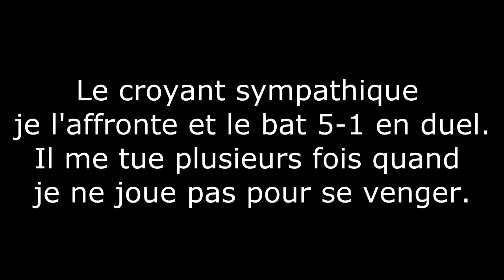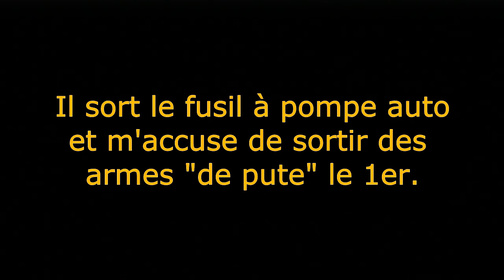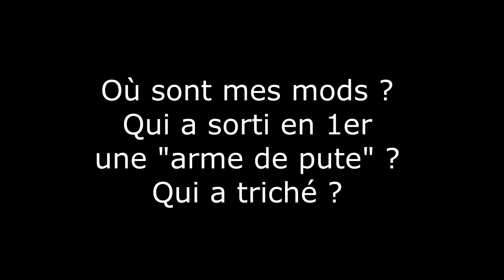SkwatMens : Voici la vérité